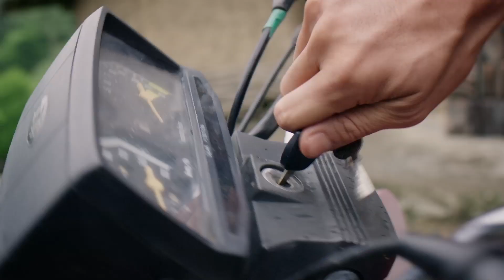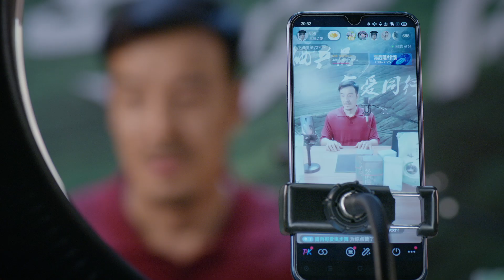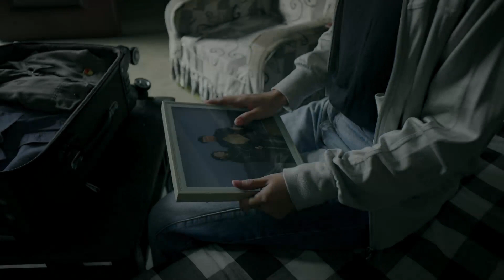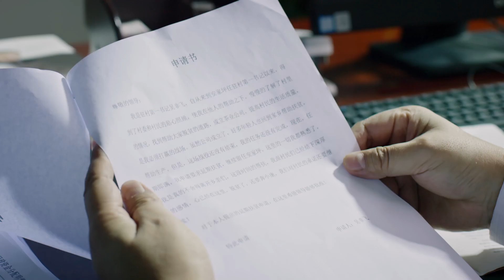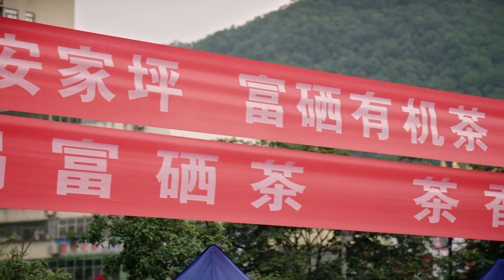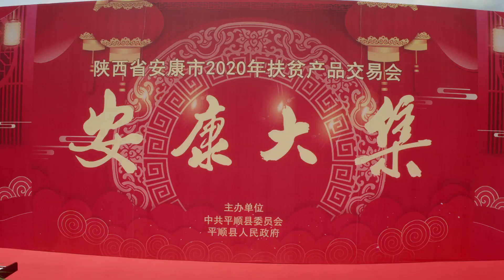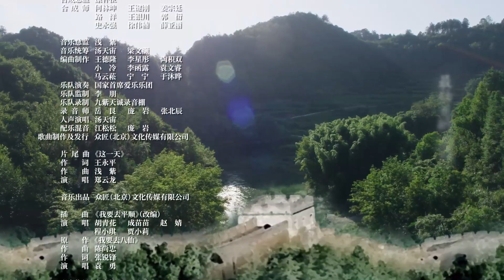【石头开花】UNBENDING WILL全集 | 02—— (富大龙、郭涛、乔大伟、海一天主演）青山不负人(下集）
《石头开花》由国家广播电视总局指导，江苏省广播电视总台荣誉出品的时代报告剧《石头开花》今晚将正式登陆江苏卫视幸福剧场。开篇《石头开花》之《青山不负人》单元，富大龙、郭涛两位影帝对戏，讲述陕西安家坪如何通过富硒茶特色产业脱贫致富的故事。

           该剧以崭新的艺术形态 " 时代报告剧 " 为呈现形式，聚焦时代主题，全景式、系统性地反映脱贫攻坚这场重要战役、重大事件，将新闻性、艺术性、纪实性完美统一。该剧已入选 " 国家广播电视总局脱贫攻坚重点剧目 "。